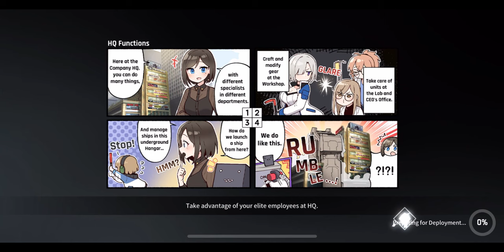CounterSide Danger close: Knight of the lake (Full Auto)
What's up Fellow CEO's , here's  a comp for you all to try out on this quest. its a Full Auto one. a tricky one and you may have to go manual a bit for this but it'll get the job done. I didnt put it on this vid but To get over 9K points I used a  -10% Attack debuff on my second attempt for extra points. Same team and gear.  Much appreciated.

Also I have a Music channel as well. Stop on By!